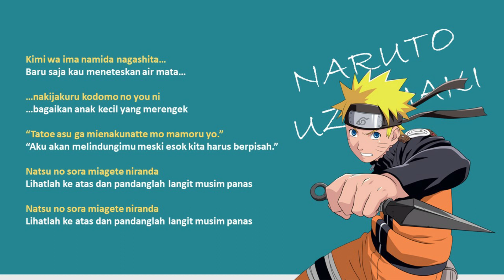7!! - Lovers (Lyrics) | Naruto Shippuden Opening 9 | Lirik Terjemahan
Lagu ini adalah tentang kepedulian terhadap seseorang yang disayanginya. Dia melihat sosok yang disayanginya itu terus berusaha. Dia ingin membantunya dan selalu ada untuknya.